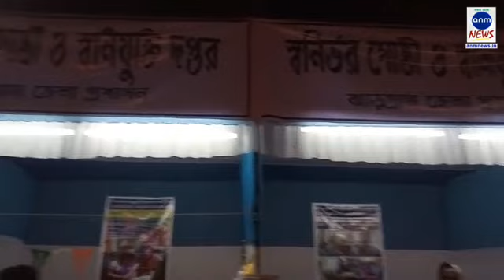উপস্থিত হয়েছে রাজ্যের প্রত্যেকটি জেলার আদিবাসী সম্প্রদায়ের মানুষজন।লাইভ ভিডিও দেখুন এ এন এন নিউজে।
পশ্চিম মেদিনীপুর জেলায় পুলিশ লাইনে প্রশাষনিক সভায় মুখ্যমন্ত্রী মমতা বন্দ্যোপাধ্যায় ঘোষনা করেছিলেন রাজ্যের যে সমস্ত জায়গায় ১০ শতাংশের বেশী আদিবাসী সম্প্রদায়ের মানুষ থাকবে।সেখানেই আদিবাসী উৎসব অনুষ্ঠিত হবে।সেই মতো রাজ্য স্তরীয় আদিবাসী উৎসব শুরু হয়েছে ঝাড়গ্রাম স্টেডিয়ামে।বসেছে বিভিন্ন স্টল,চলছে আদিবাসী গান ও নৃত্যের প্রতিযোগিতা।উপস্থিত হয়েছে রাজ্যের প্রত্যেকটি জেলার আদিবাসী সম্প্রদায়ের মানুষজন।লাইভ ভিডিও দেখুন এ এন এন নিউজে।